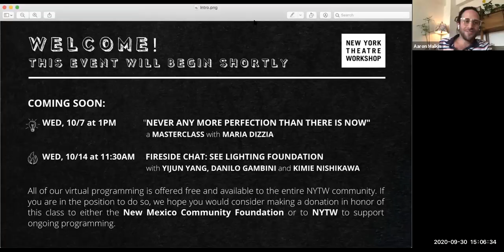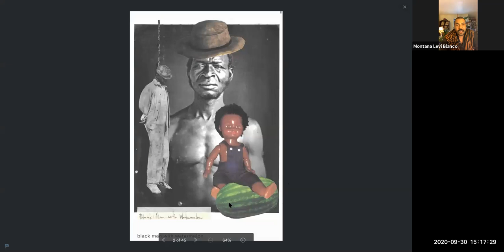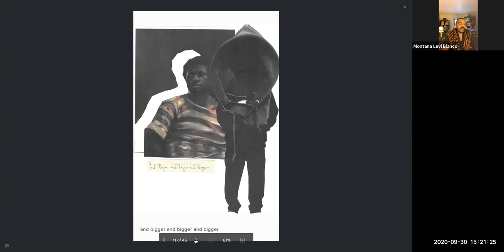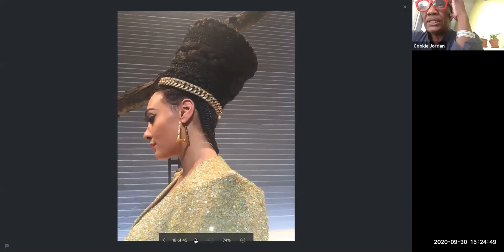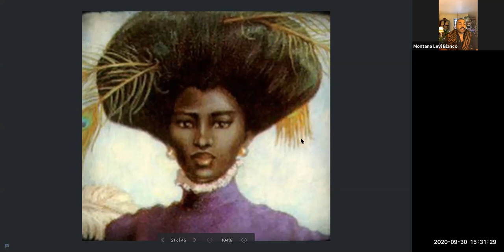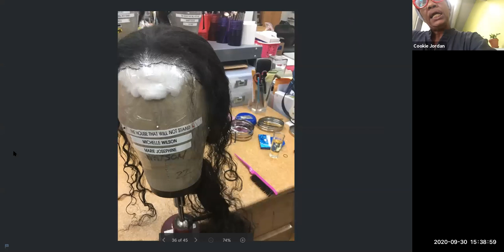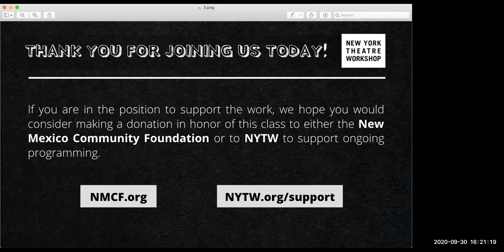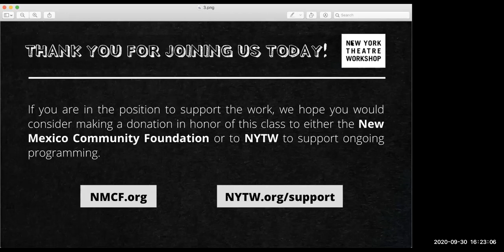DESIGNING A LOOK w/ Montana Levi Blanco & Cookie Jordan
Join us for a Masterclass with costume designer Montana Levi Blanco (The House That Will Not Stand, Nat Turner in Jerusalem, Red Speedo) and hair, wig & makeup designer Cookie Jordan (Slave Play, The House That Will Not Stand). The two have collaborated on countless productions and they’ll come together to discuss their collaborative process and how they imagine a look for the stage.